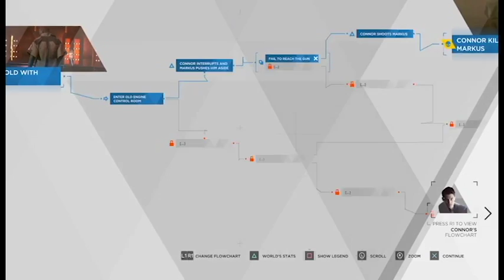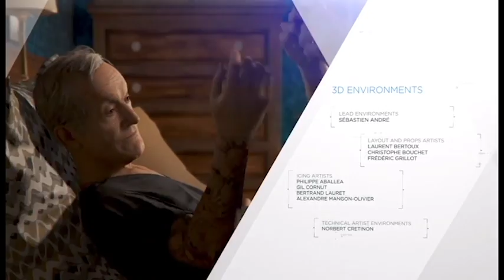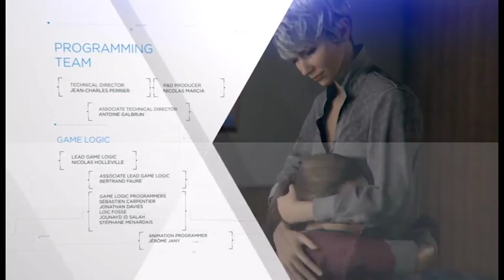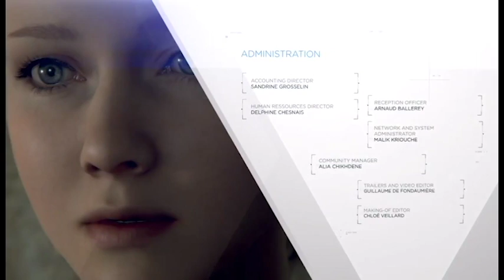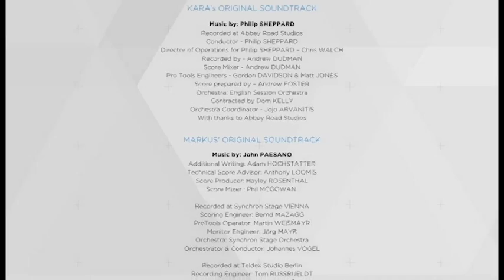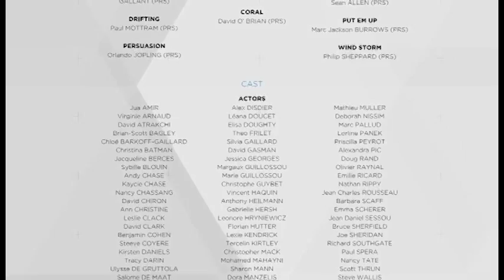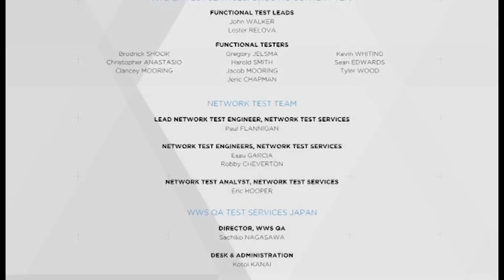Detroit: Become Human Finale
COMMENT RULES:

1) No comments that have NOTHING to do with the video. This rule I'm pretty lenient with.

3) Don't be offensive. I'm keeping this one vague for a reason.

4) Don't spoil movies that just came out in theaters (as in, within a one month window).

I'll remove any comments that break these rules.

If it's super bad, you'll be banned!